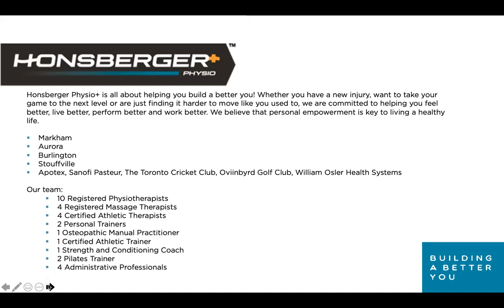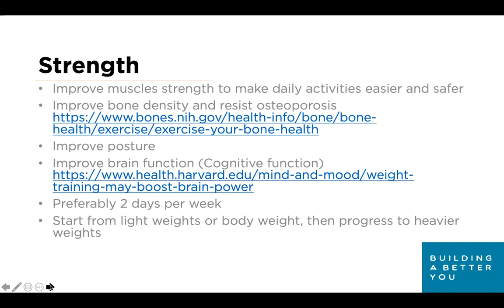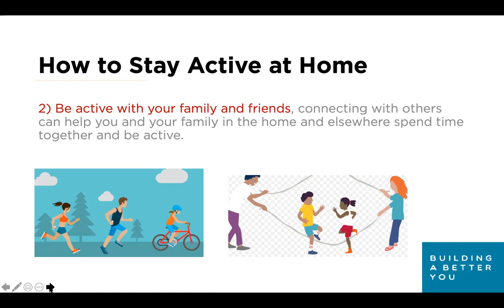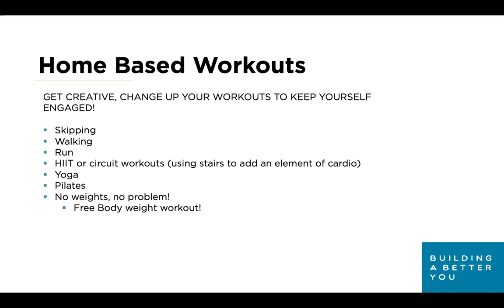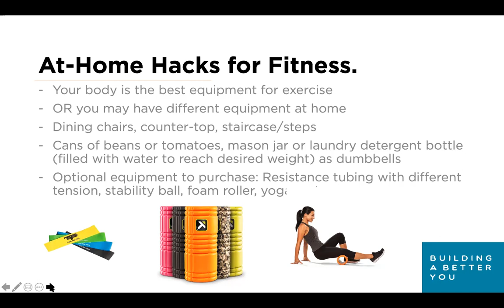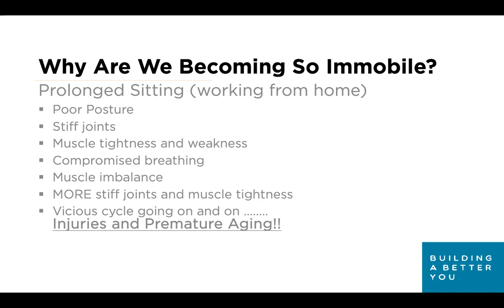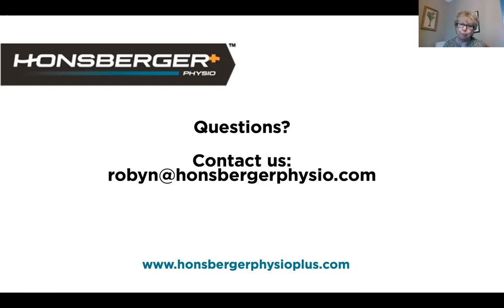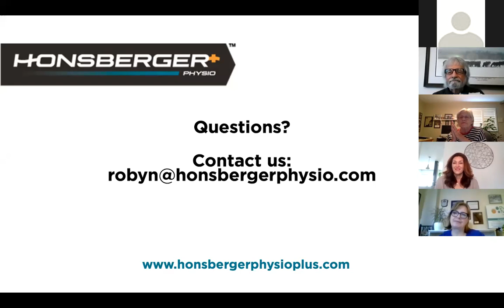Workplace Wellness Series: Staying Fit At Home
As we learn to live with our new reality, we must learn how we can stay fit and active in our own homes. By establishing a routine that works for your work schedule + home life, using everyday household items/body weight and staying accountable - this is possible!
- Join us for an informative session where you were learn:
- Different types of activity + their benefits
- The importance of form
- Building out your activity/fitness schedule
- At-home hacks for fitness